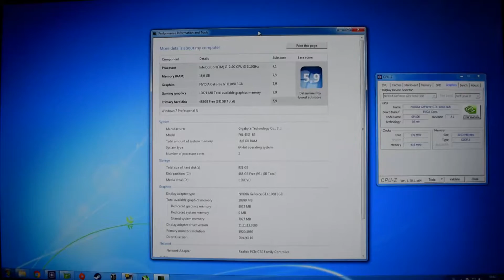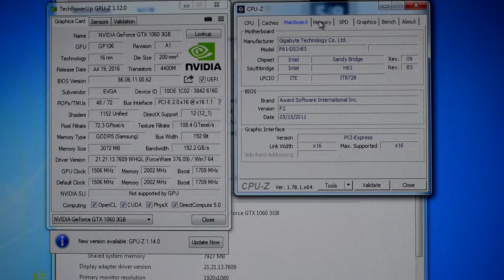Aqua Moto Racing Utopia - i3 2100 - GTX 1060 3GB - Max 1080p Test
Aqua Moto Racing Utopia gameplay

► SYSTEM:
- CPU: Intel Core i3 2100 Sandy Bridge 3.1 Ghz
- GPU: EVGA GeForce GTX 1060 3GB GAMING 1506 MHz / 8008 MHz
- AUDIO: On board Realtek
- CASE: LC Power PRO-920BL Veritas
- CPU COOLING: Stock
- OS: Windows 7 Pro X64
- DISPLAY: BenQ GW2765HT 27'' WQHD 2560 x 1440

○ RTSS (using MSI Afterburner) - performance monitoring
○ Recorded with HDSLR Camera -  real-time performance
○ Edited in Cyberlink PowerDirector 15